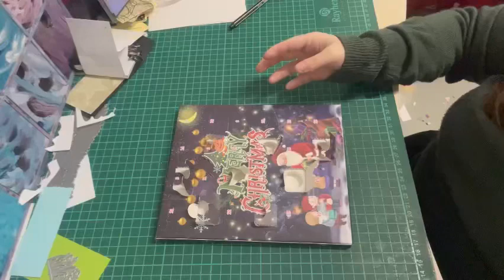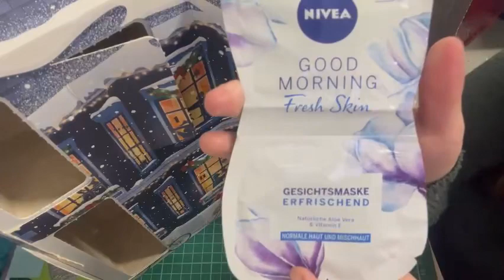Calendriers de l‘Avent: 9